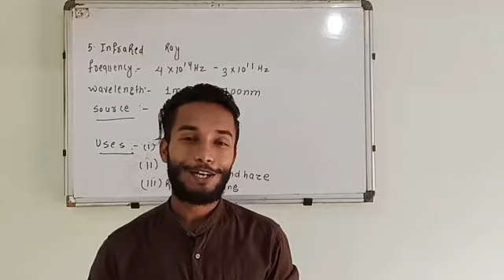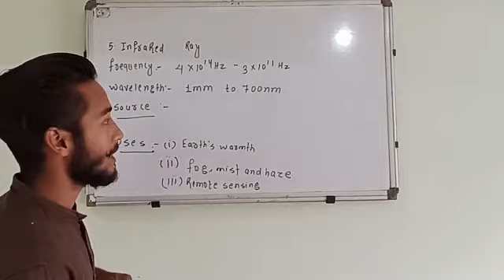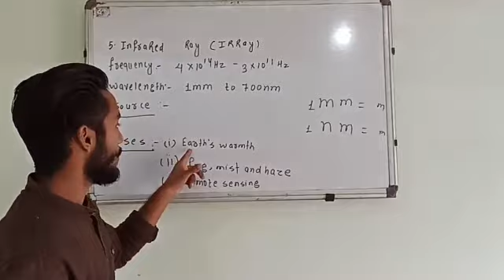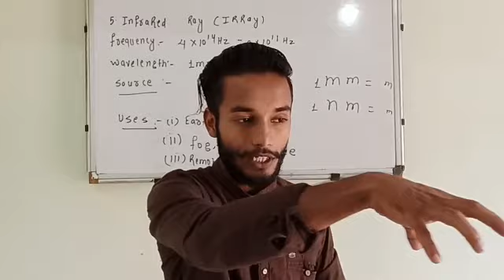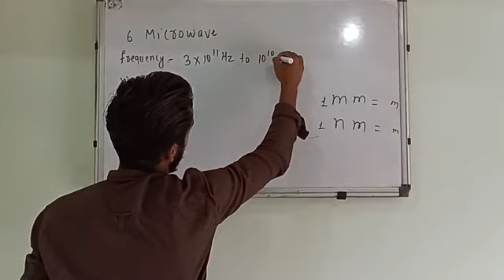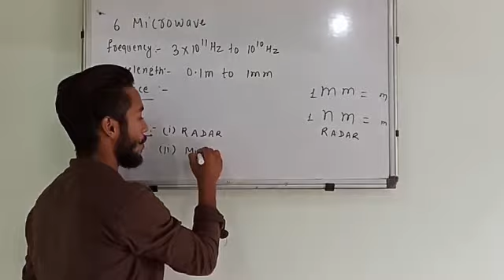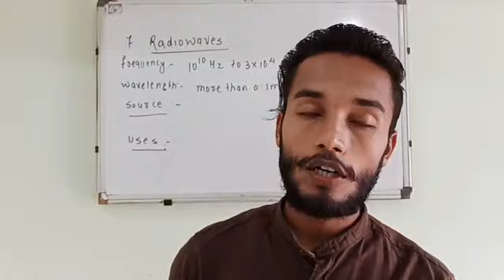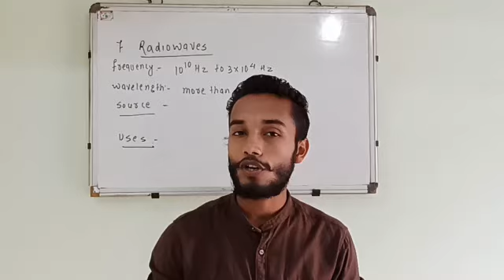ELECTRO MAGNETIC SPECTRUM PART 2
hello students this is part 2 of Electro magnetic waves
here we will discuss about the infrared waves, radio waves, microwaves,
this is very important lecture for all students
keep sharing it

ur support will be appreciated